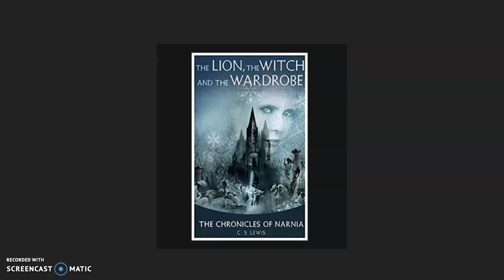The Lion, the Witch and the Wardrobe (Chapter 9)